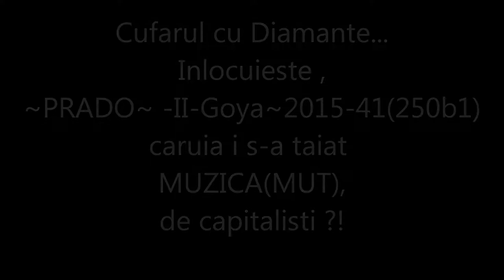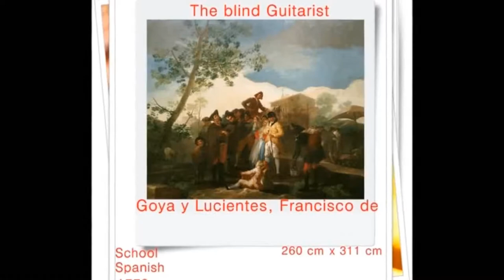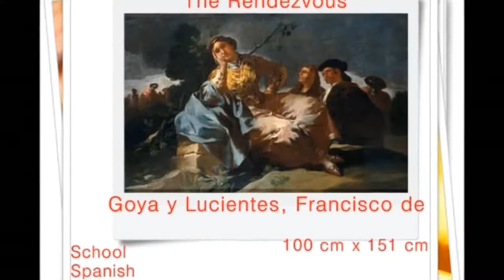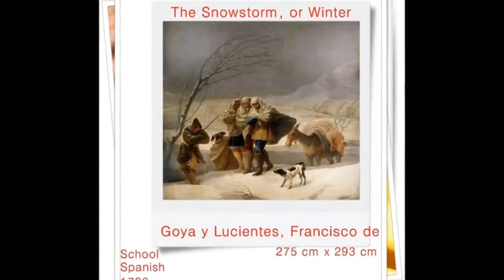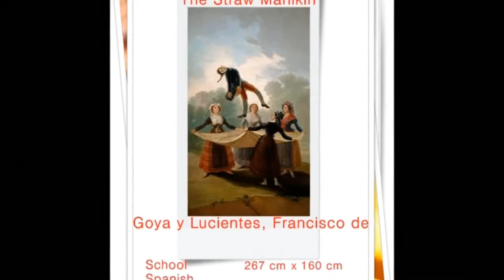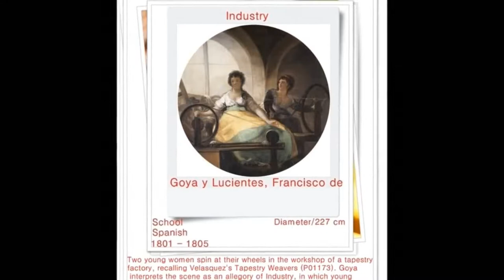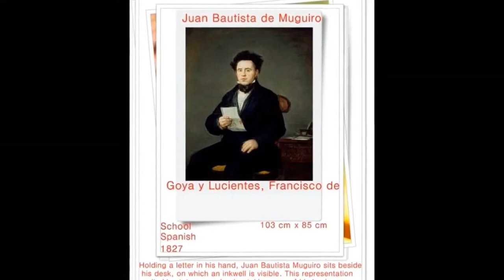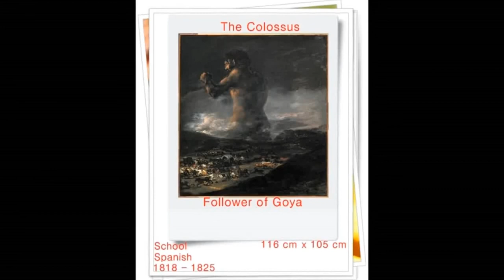artmirc-Cufarul cu Diamante...-Francisco de GOYA-[1746 +1828]-PICTOR si GRAVOR Spaniol_2015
artmirc-Cufarul cu Diamante...-Francisco de GOYA-[1746+1828]-PICTOR si GRAVOR Spaniol_
2015-Francisco José de GOYA y Lucientes , care a fost un Important PICTOR și creator de Gravuri Spaniol, la răspântia secolelor al XVIII-lea și al XIX-lea. Francisco José de GOYA y Lucientes (n. 30 martie 1746, Fuendetodos/Aragon+d. 16 aprilie 1828, Bordeaux/Franța) a fost un Important PICTOR și creator de Gravuri spaniol, la răspântia secolelor al XVIII-lea și al XIX-lea. La un secol după Velázquez și cu un secol înainte de Picasso, GOYA este punct de referință pentru două veacuri de pictură spaniolă. Ani de-a rândul Goya a fost artistul curții regale, la fel ca și mulți alți pictori ai secolului al XVIII-lea. Ar fi rămas probabil creator al unei picturi liniștite, echilibrate, dacă nu s-ar fi îmbolnăvit: surzenia îl izolează de lume și îl eliberează de convenția picturii oficiale. La aproape cincizeci de ani, GOYA pornește într-o incursiune în străfundurile misterioase și zbuciumate ale sufletului omenesc. Ochiul lui sarcastic, demascator, nu iartă pe nimeni.GOYA urmează școala la iezuiți, după care intră ca ucenic în atelierul pictorului José Luzán Martinez, la care își va exersa arta desenului copiind gravuri.
Pe la sfârșitul anului 1769, Goya pleacă la Roma, unde va rămâne până în iunie 1771. În Italia obține o bursă din partea Academiei din Parma, care îl impulsionează să-și continue munca artistică, astfel că, la întoarcerea în Spania, Goya deține deja certificatul de maestru..
 Începând din anul 1785, Goya va fi preferatul principelui Osuna, care îi comandă mai multe lucrări, devenind, alături de rege, cel mai mare mecenat al artistului. Recunoașterea oficială va veni în anul 1786, când devine Pictor al Curții Regale, cu o rentă de 15.000 reali pe an. În 1788, noul rege al Spaniei, Carol al IV-lea, îl menține pe Goya în funcția dobândită.
În anul 1792, artistul se îmbolnăvește de o maladie care ne este necunoscută. După convalescența petrecută în Andaluzia, se întoarce la MADRID, dar este și rămâne surd. Boala a influențat starea fizică și psihică a pictorului, care se reflectă în arta lui: aceasta câștigă în forță interioară și devine expresivă, răpitoare. Abia acum se naște adevăratul geniu al lui GOYA.
În anul 1795, GOYA o cunoaște pe Ducesa de Alba. Frumoasa doamnă, care rămăsese văduvă, îl invită la reședința ei din Andaluzia, la Sanlácar, situată în apropiere de Cadiz. Ducesa se dovedește totuși inconstantă în sentimente, și idila nu durează mult. Creațiile lui GOYA din această perioadă dovedesc un ascuțit spirit critic până la malițiozitate, cu penelul său își va bate joc de toată lumea, chiar și de persoanele regale. O dovadă în acest sens fiind de pildă celebrul tablou Portret al familiei lui Carol al IV-lea, realizat în anii 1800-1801. Artistul privește monarhia spaniolă cu un ochi lucid. Scriitorul Ernest Hemingway exclamă la vederea tabloului: "Pe fiecare din aceste chipuri Goya a imprimat disprețul pe care îl nutrește pentru ei. Trebuie să fii geniu pentru a-l putea convinge de contrariu pe rege, prea prost de altfel pentru a observa că pictorul curții îl condamnă în ochii întregii lumi". Într-adevăr artistul expune pregnant vanitatea și mediocritatea persoanelor portretizate.
În afara tablourilor executate la comandă, pictorul realizează și gravuri pe cicluri tematice. În "Los Caprichos" ("Capriciile", 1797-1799) - într-un număr de optzeci de gravuri - artistul prezintă fantasme care prind viață când rațiunea adoarme și voința omului este guvernată de prostie, mârșăvie, durere sau dorințe neînfrânate. În anii 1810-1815 urmează un al doile ciclu, "Los desastres de la guerra" ("Ororile războiului"), în perioada războiului cu Franța napoleoniană și a înăbușirii sângeroase a revoltei populației din Madrid. Represiunea răsculaților va face obiectul a două tablouri celebre: 2 mai 1808 - Masacrul de la Madrid, (1814) și 3 mai 1808 - Împușcarea revoltaților madrileni, (1814).
În anul 1823, Ferdinand al VII-lea le cere francezilor ajutor armat pentru a înăbuși revoluția care izbucnise la Madrid. În 1824, Goya pleacă la Plombières-les-Bains, o stațiune din munții Vosgi. După o lună în care vizitează Parisul, se stabilește la Bordeaux.

artmirc_2017-X_